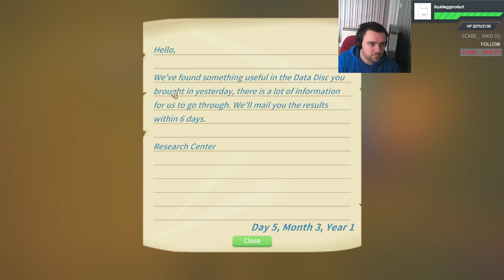Idiotically Playing My Time At Portia (E051)